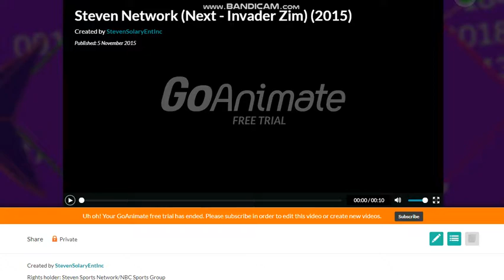Lol, Making of GoAnimate.